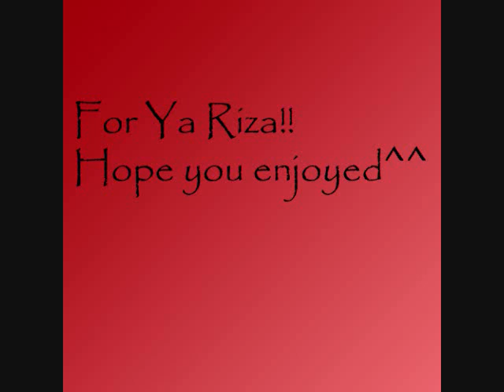Frozen Oceans Tempo Increase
A video for my buddy Riza. She and I were listening to Frozen Oceans by Shiny Toy Guns, and she wondered how it would sound sped up. So this is for you^^

Song isn't mine, nor do I claim copyright to it!